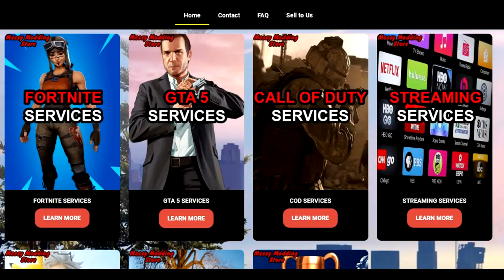He quickly realised he wouldn't be able to beat me...